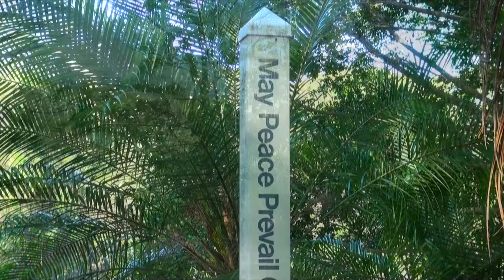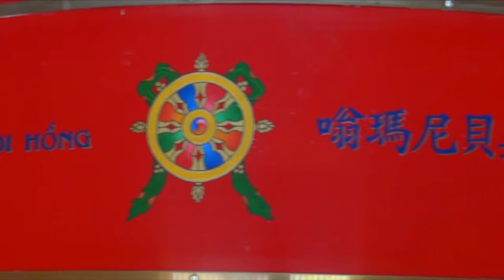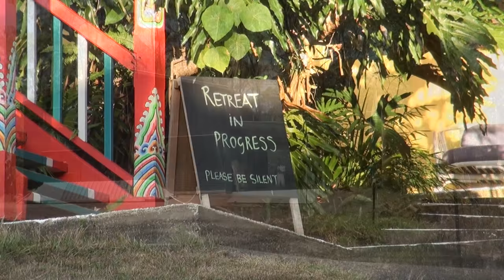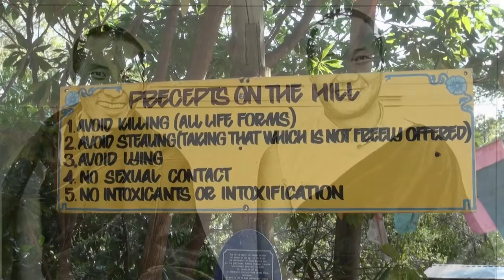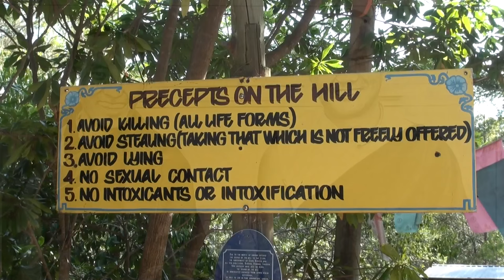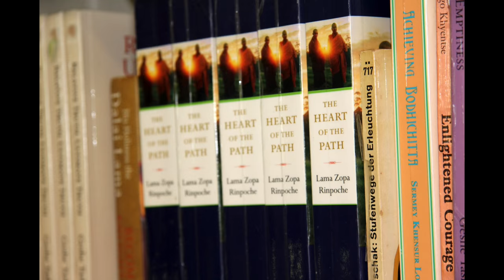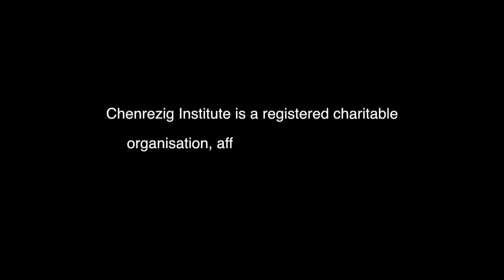The Chenrezig Institute - Buddhist Centre - Queensland, Australia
Chenrezig Institute is a Buddhist Centre for meditation, retreat and study. Established in 1974, it was one of the first such centres in the western world. Located in lush green hills of the Sunshine Coast Hinterland, Queensland Australia. The organisation is based on the Buddhist tradition of Lama Tsongkhapa of Tibet as taught by His Holiness the Dalai Lama, our founder Lama Thubten Yeshe and spiritual director Lama Zopa Rinpoche. This documentary covers the history, before and after the centres founding in 1974.